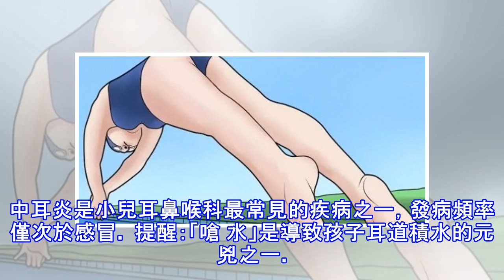少女去游泳池玩回來居然長出了「蛋蛋」！別笑！每個人去玩水都要小心「它」！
加入好友，分享好文給親朋好友！ -- (source: toutiao) 假裡常去游泳的女孩優優（化名），下身居然長出個「蛋蛋」，不得不到醫院接受手術……別大意，這樣的情況也可能發生在每個人身上。 (source: toutiao)     女孩下身長出「蛋蛋」 7月下旬，8歲女孩優優去親戚家玩了半個月。回家後，她的左側外陰出現瘙癢且局部紅腫，輕輕一碰就有痛感，紅腫部位逐漸增大，最後竟像一顆鵪鶉蛋那麼大。這下，優優的家人可被嚇壞了，立即送優優來到婦女兒童醫院就診。 醫生經過檢查後，確診為外陰膿腫，立刻予以切開排膿，排出豆渣樣膿液5毫升，病情很快得到控制。事後，優優家人談及此事仍心有餘悸，沒想...